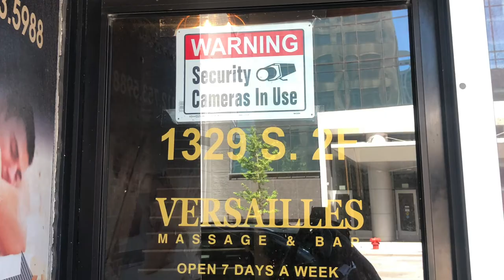Spa Day | Massage, Chicago